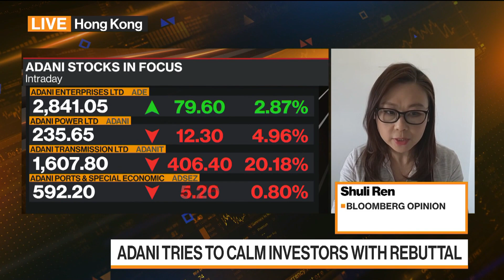Adani Allegations: Did Hindenburg Open India's Pandora’s Box?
The Hindenburg Research report on Adani Group and Asia’s richest man Gautam Adani has opened a Pandora’s Box on India, according to Bloomberg Opinion columnist Shuli Ren. She speaks on Bloomberg Television. Her views are her own.